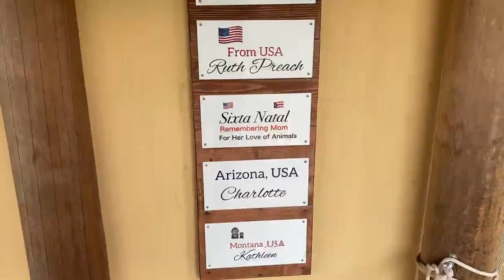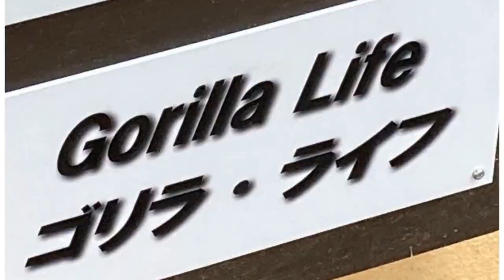Momotaro's laughing face & Smile 🅷🅾🆃【KyotoZoo,Gorilla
2022/9/29    Filming date
Momotaro was playing with Kintaro with his big mouth open laughing.
 He is not forcibly restraining Kintaro as he did last year, but is playing with Kintaro while taking it easy on him. Perhaps he learned how to play from Gentaro.